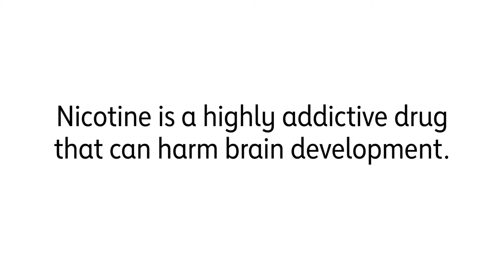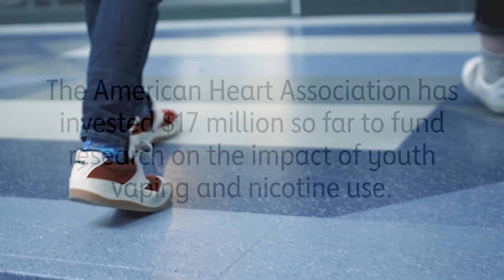Will - Student Vaping Testimonial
High School student Will shares his first-hand experience with vaping.